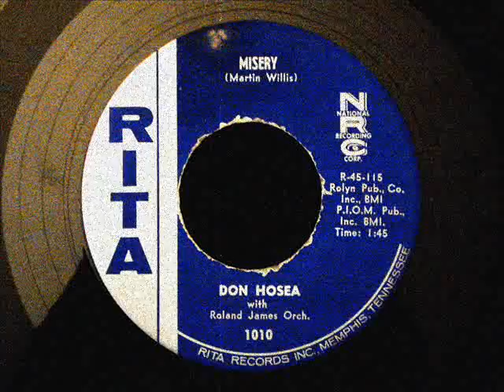Don Hosea - Misery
EVERYTHING CRASH ALLNIGHTER BERLIN
Every third Saturday of the month, the U5 club, in the heart of Berlin, is home to the Everything Crash Allnighter. Since we started it up in 2005, the party has become well-known not only to Berlin's lovers of the marvellous sounds of the 60s and early 70s, but way beyond.
We play classic Jamaican Ska, Rocksteady and early Reggae on vintage 45s, topping it off with rare Soul grooves.
While we love our regulars from Berlin's traditional rudeboy and mod scene, we are also always very happy to see new faces enjoying themselves to great soulful music.
Why not call in and see us when you're in Berlin - and get there early to grab one of our free CDs which we mix ourselves, new every month. You can also check them out on our facebook site!!! See you at the U5!!!